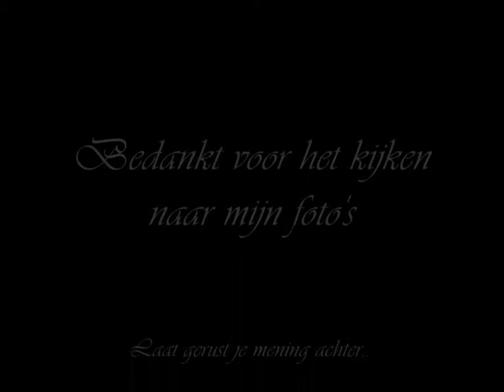Hobby fotografie Bjorn Hoeder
This is the first video I made but soon i will make more. I made all the pictures myself and i hope you enjoy it.